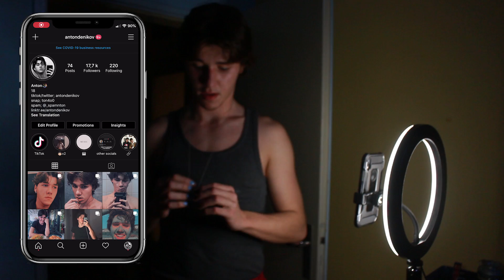КАК снимам видеата си за TikTok? (POV) // Anton Denikov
Надявам се клипът да ти е харесал (ако е така дай един ЛАЙК)